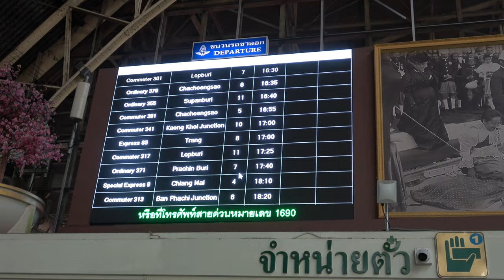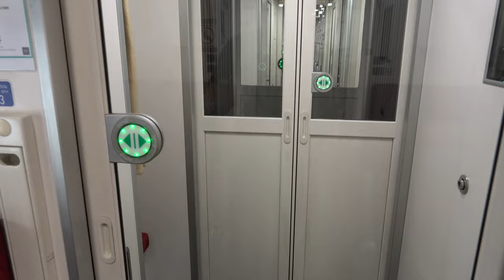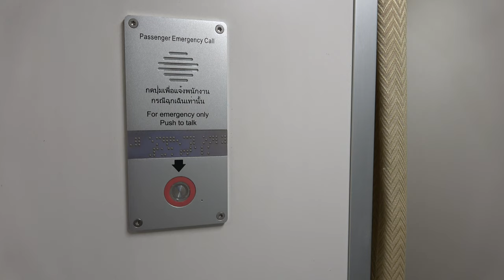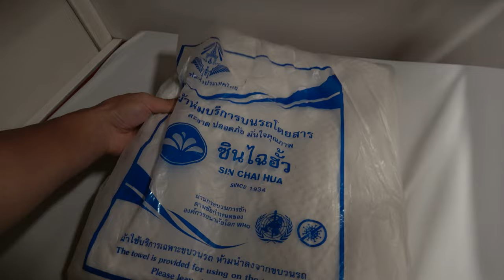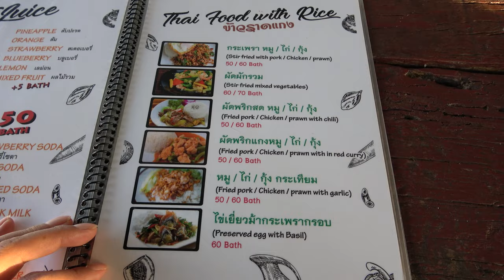Thailand Sleeper Train 2nd Class | Bangkok to Chiang Mai | Overnight Sleeper Train - Thailand Travel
overnight sleeper train Thailand
🚄Information about this train
Origin: Bangkok (Department time: 18:10)

The final station: Chiang Mai (Arrival time: 7:15 the next morning)

train number: 9
train type: Special Express CNR
train seat type: Class 2
train ticket price:
1041 Thailand baht/lower berth
941 Thailand baht/upper berth

😃This is what it was actually like!
👍A small bottle of water is provided for free by the train, no meals are provided, and no snacks are sold.
It's best to finish dinner or buy some snacks before getting on the train.
👍The train departs from Bangkok at 18:10, but I arrived at Bangkok Railway Station around 16:30. I found that passengers can enter the train at this time. There are fewer passengers on the train, it is quiet and cooler.
👍You can fly from Bangkok to Chiang Mai in 2 hours, but I feel that the slow journey itself is the real pleasure of traveling by train.
👍The bed was neither too hard nor too soft, I slept comfortably.

method 2: you can book train tickets on D-Ticket APP. And you can find the APP on the above website.
method 3: you can go to the train station to buy the tickets.
method 4: Book train tickets through a travel agency and pay the travel agency service fee.

👍As far as I know, most people prefer lower berths. If you want to sleep in the lower berths, it is best to book in advance.
👍If you bought your ticket through other means than at the train station, it is a good idea to print out the train ticket voucher for easy inspection.

(Prices and exchange rates were at the time of filming and may be subject to change.)